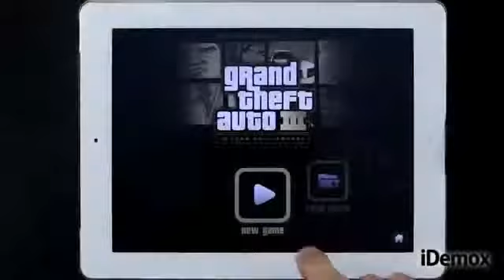Grand Theft Auto 3 For Ipad Iphone Ipod Touch - Game Review.mp4645